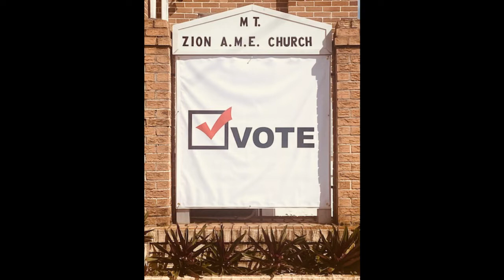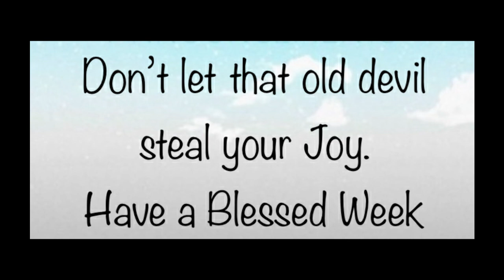Mount Zion AME Daytona Beach, Fl First Sunday Worship 11/01/2020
Sunday Worship                                                                                                                           Facing Your Fears